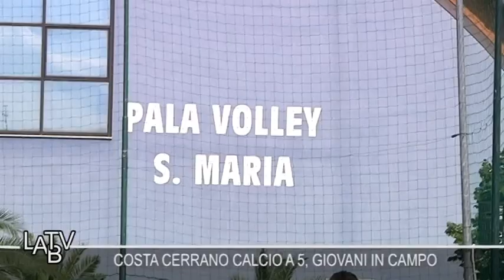COSTA CERRANO CALCIO A 5, GIOVANI IN CAMPO!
A Pineto, presso il centro sportivo Villa Park, si è disputata la prima edizione del torneo giovanile di calcio a 5 Costa Cerrano. Centinaia di giovani provenienti anche da fuori Abruzzo, che oltre al calcio a 5 giocato, hanno anche potuto gustare una splendida settimana di vacanza sulla costra adriatica teramana.